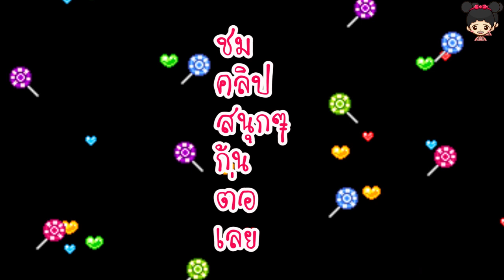น้องดีไซน์ทำบ้านขนมครั้งแรก!! จะสำเร็จไหม?? | กิจกรรมเด็กน้องดีไซน์ DIY Candy House